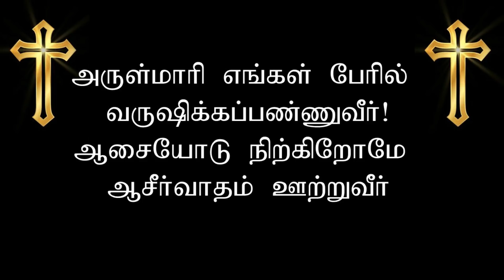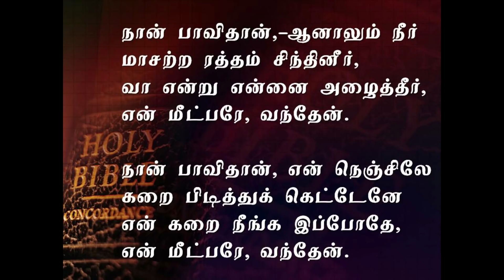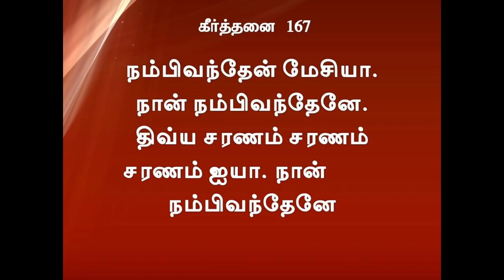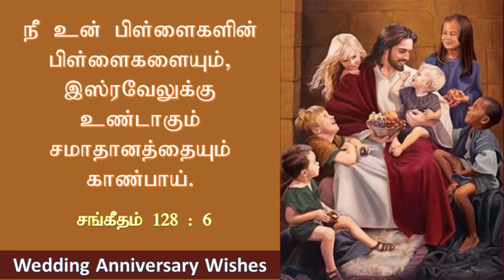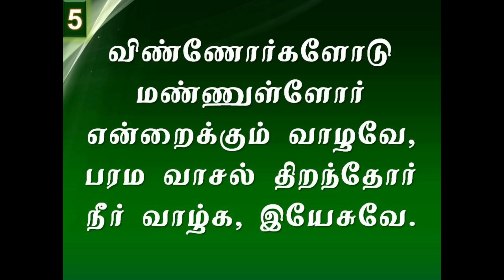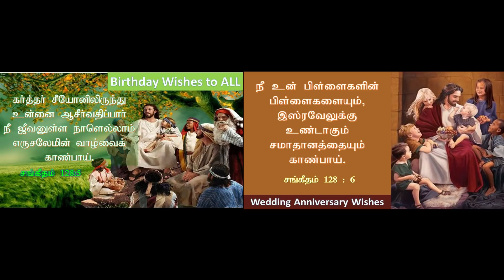Sunday Service | July 26 - 2020 | CSI St John's Church Perungalathur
Sunday Service of CSI St Johns Church Perungalathur.

*Rev. J. Johnson Jebakumar*

*Theme*- *Ordained Ministry : Transformed to Transform - அருட்பொழிவு திருப்பணி : மாற்றுருவாக்கத்திற்கான மாற்றுருவாக்கம்"*

Do watch our next service on next sunday at 8.30 am.